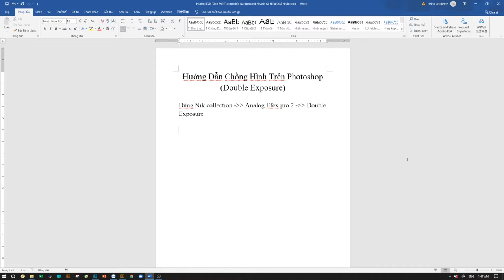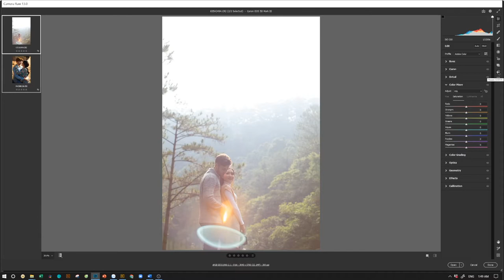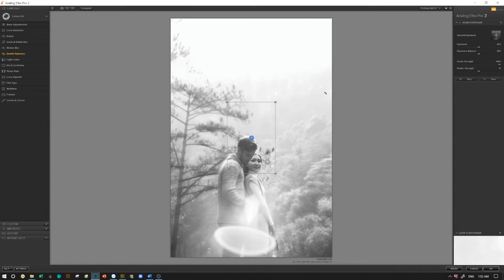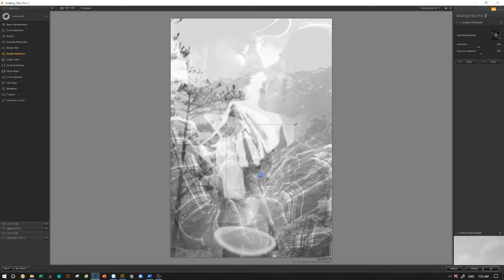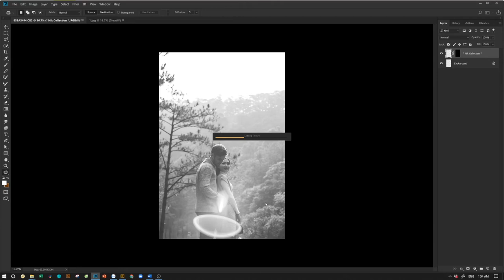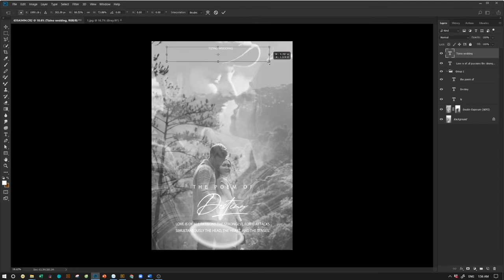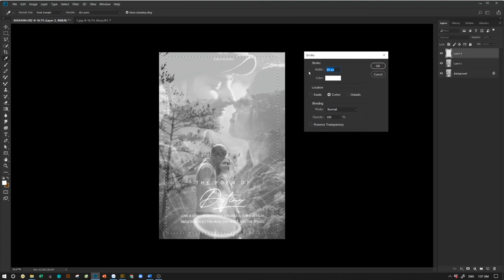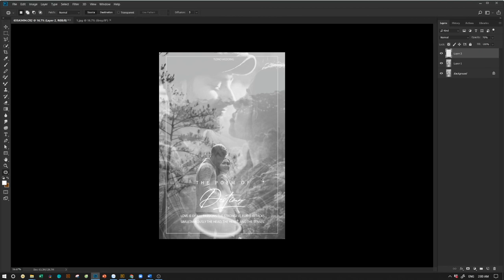Hướng Dẫn Làm Hiệu Ứng Ảnh Chồng Hình (Double Exposure I Hồ Ngọc Nghĩa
Hiệu ứng ảnh chồng hình là hiệu ứng được sử dụng khá phổ biến khi bạn thiết kế ảnh bìa Album, ảnh truyền thông, poster hay theo yêu cầu riêng của khách hàng để có điểm nhấn cho toàn bộ ảnh. Video sẽ hướng dẫn tới các bạn cách thức làm hiệu ứng ảnh chồng hình (Double Exposure) trên công cụ Nick Collection trong Photoshop chỉ với vài thao tác nhanh chóng và đẹp mắt.
Tham khảo nhiều hơn các kỹ thuật Photoshop tại khóa học blend màu  và hậu kỳ qua